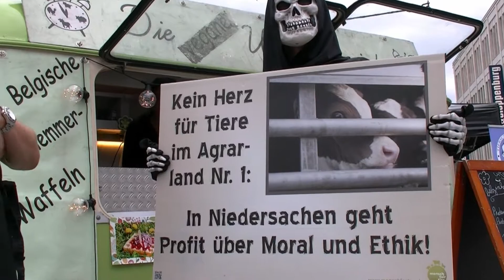Mensch Tier Natur - dokumentary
MITWELT: Von Meyer-Abich eingeführter Begriff, um den Blickwinkel von der stark anthropogen bezogenen und auf den Menschen als im Mittelpunkt stehenden Subjekt hin zu einem auf die Eigenwelt der Natur einbeziehenden Sichtweise aufzuwerten.
Unserer Mitwelt in der von Meyer-Abich geforderten Weise gerecht zu werden, setzt Achtsamkeit und Mitgefühl voraus. Erst auf der Basis einer nicht nur kognitiven, sondern auch gefühlsmäßigen, empathischen, sinnlichen Erfahrung von Mitwelt kann eine Motivation zu ihrem Schutz entstehen. Achtsamkeit und Mitgefühl sind wichtige Werte, die geweckt, geschult und gepflegt werden müssen.